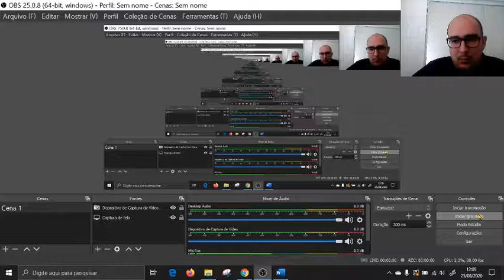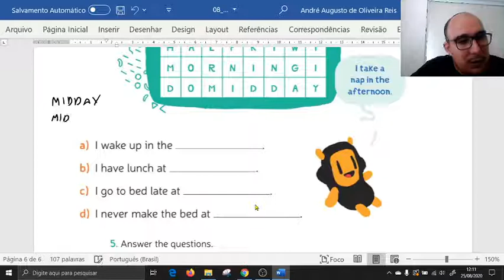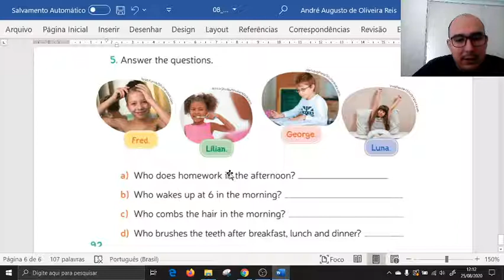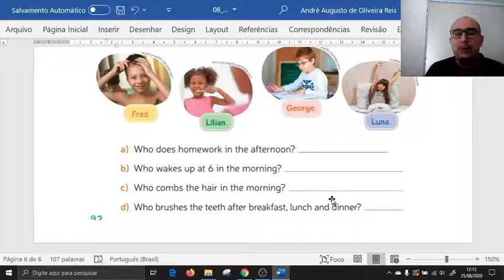2020 08 25 5ANO PAGE 92